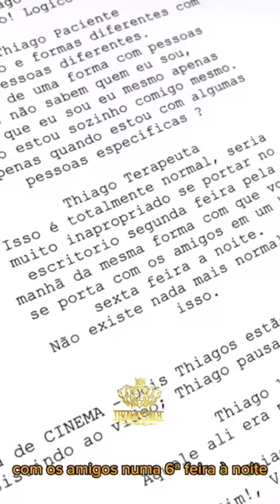THIAGO FINCH É O MESMO POR TRÁS E NA FRENTE DAS CÂMERAS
✅Crie seu PLR de maneira rápida e faça de 4 a 7 Digitos por mês✅
🤑 Se você está procurando uma maneira de alavancar seu negócio digital e obter resultados mais rapidamente, provavelmente já ouviu falar de Thiago Finch.

Ele é um empreendedor digital brasileiro que criou vários cursos de marketing digital, incluindo cursos de ensinamentos de PLR (Private Label Rights).
Siga no instaram: @thiagofinch
🤔O que é PLR?
Um produto PLR (Programa de Participação nos Lucros e Resultados) é um produto digital que é vendido com uma licença que permite que o comprador o utilize como próprio, editando, modificando e até mesmo vendendo-o como se fosse de sua autoria.

💻 Esses produtos digitais podem incluir e-books, cursos em vídeo, planilhas, modelos de contratos, software, entre outros.

Eles são criados por produtores que possuem habilidades e conhecimentos específicos em um determinado assunto e que os disponibilizam para que outras pessoas possam utilizá-los como base para seus próprios projetos.

💰 O benefício de adquirir um produto PLR é a possibilidade de economizar tempo e dinheiro na criação de conteúdo próprio, além de ter a liberdade para personalizá-lo conforme as suas necessidades.

🧑‍💻Isso permite que empreendedores e profissionais de marketing possam disponibilizar conteúdo de alta qualidade para seus clientes e leads, sem a necessidade de investir em um grande esforço de criação e desenvolvimento.

❗ No entanto, muitas pessoas ainda não sabem o que é um PLR e como ele pode ser usado para ajudar a aumentar seus negócios online. Além disso, há muitas pessoas que não sabem como usar esses cursos da maneira correta. ❗

😱 Um dos maiores problemas quando se trata de cursos PLR é que muitas pessoas simplesmente compram esses cursos e os colocam em seus sites sem fazer qualquer edição. Isso significa que seu conteúdo será idêntico ao conteúdo de muitos outros sites, o que pode prejudicar sua oferta e consequentemente suas vendas

👉 Felizmente, há uma solução simples para esse problema.

Ao comprar um pack de PLR , você pode editar o conteúdo para torná-lo exclusivo e adaptado às necessidades do seu público. Isso não só ajudará a melhorar sua oferta , mas também tornará seu conteúdo único e muito mais valioso para seus visitantes.

💸 A X-Dígitos oferece PLRs em vários formatos, incluindo cursos em vídeo. Isso significa que você pode oferecer a seus clientes conteúdo de alta qualidade em um formato atraente e fácil de consumir. Além disso, você pode adicionar seu próprio logotipo e marca d'água para tornar o conteúdo ainda mais exclusivo.

✔ Se você está procurando maneiras de alavancar seu negócio digital e aumentar sua receita, considere investir em packs de PLR. Com esses cursos, você pode ter acesso a conteúdo de alta qualidade que pode ser facilmente editado para atender às necessidades do seu público.

E o melhor de tudo, você pode fazer isso de maneira rápida e fácil, sem precisar criar todo o conteúdo do zero.

🔑 Lembre-se sempre de que a chave para ter sucesso em qualquer negócio é oferecer valor ao seu público. Ao usar cursos PLR  de forma inteligente e estratégica, você pode fazer exatamente isso e levar seu negócio para o próximo nível.

📏Outro ponto importante é que Thiago Finch não é apenas um empreendedor digital de sucesso, mas também uma inspiração para muitas pessoas.

Ele começou do zero e construiu um império online, e isso prova que qualquer um pode alcançar o sucesso se trabalhar duro e persistir.

Então, se você está procurando maneiras de melhorar seu negócio digital e alcançar seus objetivos, siga o exemplo de Thiago Finch e nunca desista. Lembre-se de sempre oferecer valor ao seu público e de usar todas as ferramentas disponíveis para você para alcançar o sucesso.

Deixe um comentário abaixo com suas perguntas e irei tentar responder o máximo possivel.